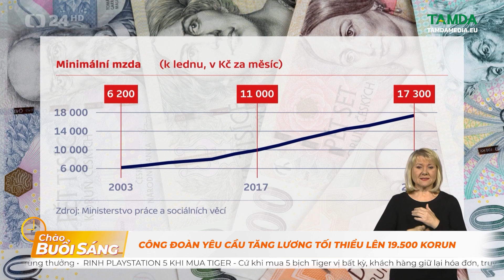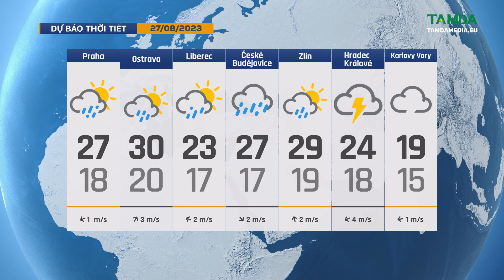TamdaMedia| CHÀO BUỔI SÁNG - 27.8.2023| Viện dưỡng lão ở Praha 6 cung cấp chỗ ở cho sinh viên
Mời quý vị cùng đón xem những tin tức đáng quan tâm trong ngày hôm nay 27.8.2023 | Viện dưỡng lão ở Praha 6 cung cấp chỗ ở cho sinh viên

➡ 1. Thiệt hại cháy nhà máy phân loại rác thải ở Příbram là 20 triệu Kč
➡ 2. Chính phủ Mỹ kiện SpaceX vì 'chỉ thuê người Mỹ'
➡ 3. Cánh tay sinh học in 3D đầu tiên